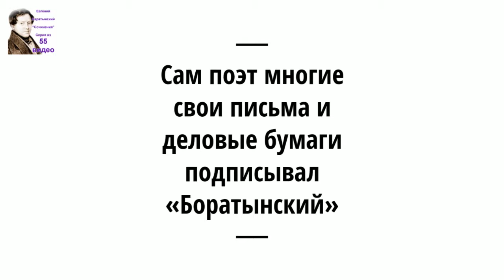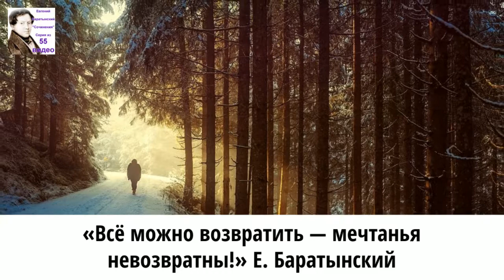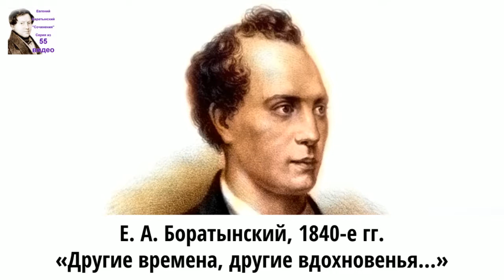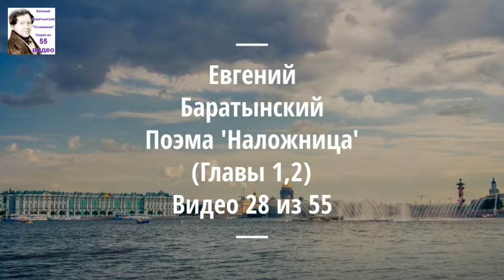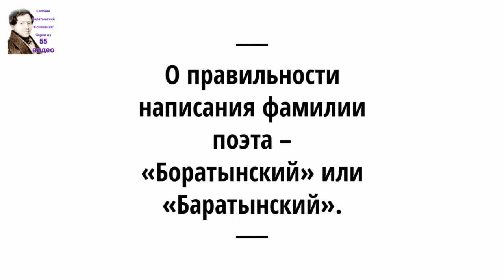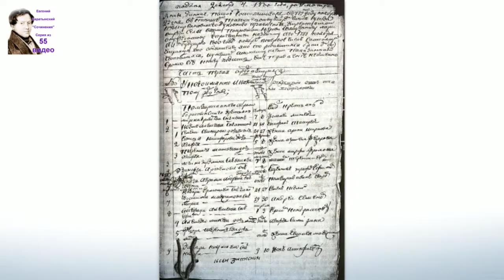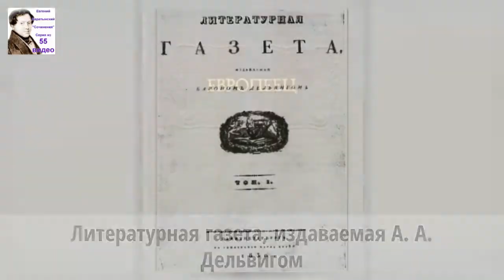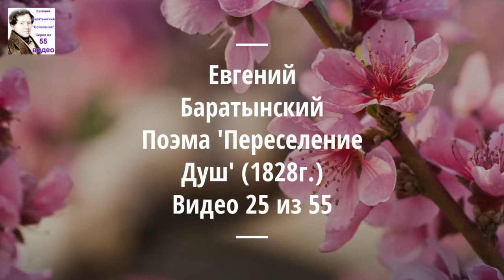Баратынский Евгений Абрамович стихи. Аудиокнига. 4/55